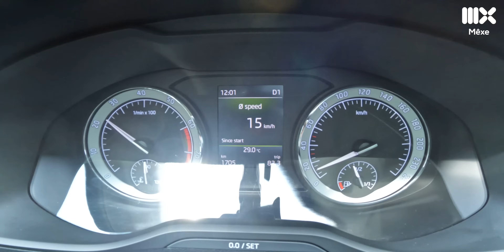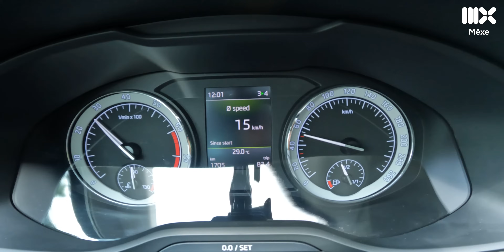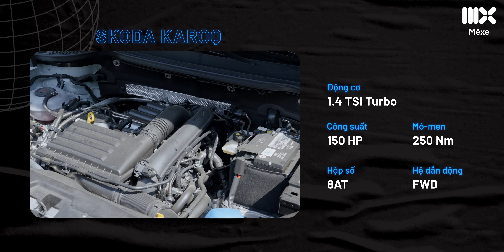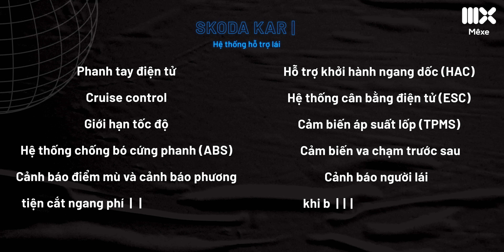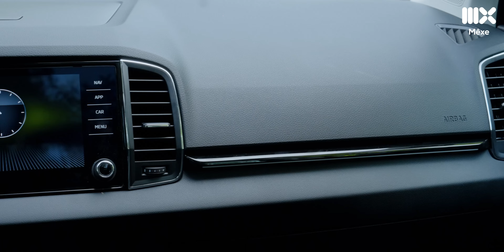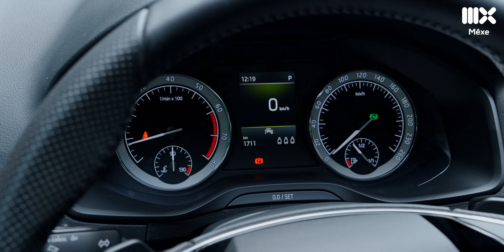Đừng so Skoda Karoq với xe Hàn, Nhật! Hãy sờ, lái thử để thấy khác biệt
Đọc thông số, đếm option, rồi nhìn sang mức giá từ ~1 tỷ cho Skoda Karoq, ắt hẳn không ít người nghĩ rằng mẫu xe của Tập đoàn Wolkswagen có mức giá cao. Hoàn toàn có cơ sở để suy nghĩ như vậy về Skoda Karoq. Tuy nhiên, nếu có cơ hội để trực tiếp sờ, lái thử Skoda Karoq, anh em sẽ thấy được sự khác biệt ở độ hoàn thiện, chất lượng và vật liệu, đặc biệt là dàn chân. Khả năng vận hành của Skoda Karoq cũng thể hiện được nhiều điểm vượt trội so với xe Nhật Hàn cùng phân khúc, thậm chí là tầm tiền. Mời anh em đi dã ngoại với Skoda Karoq trong video hôm nay của Mê Xe.